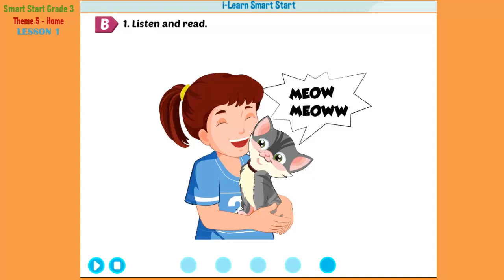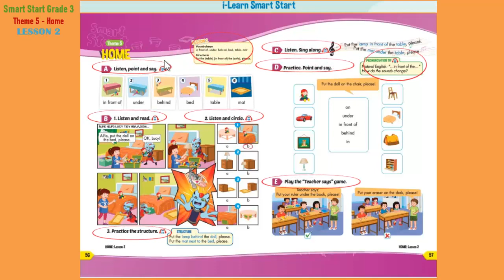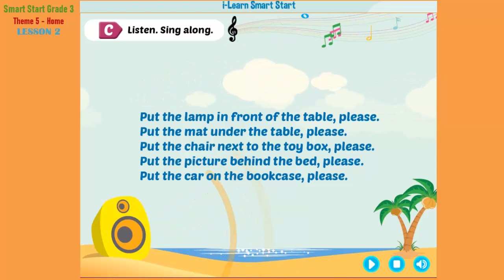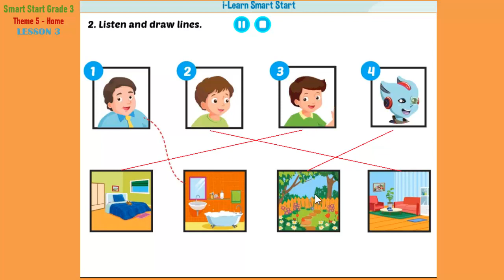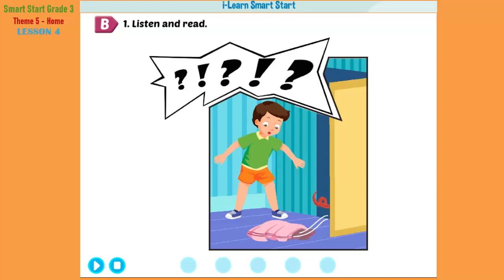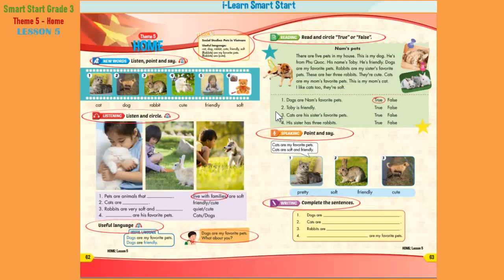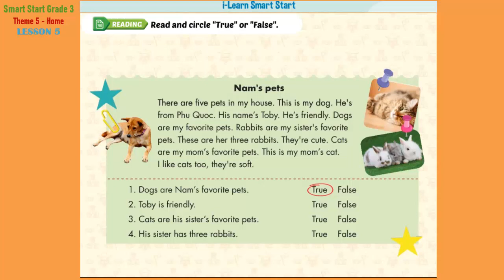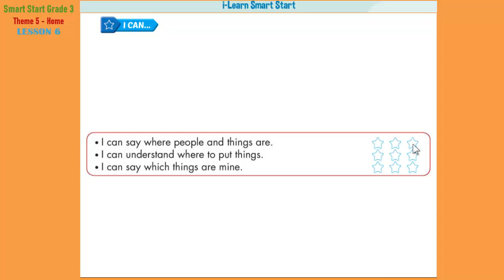Smart Start Grade 3 - Theme 5: Home